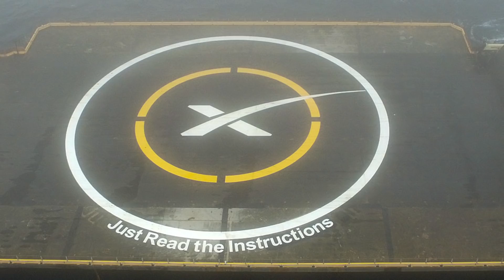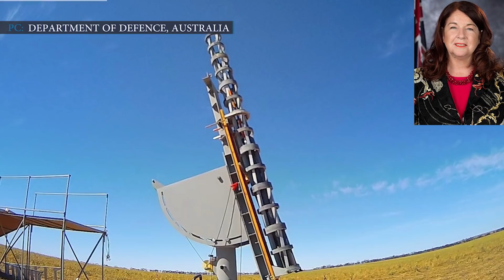SpaceX Starlink Update | NASA Artemis Program is Looking for Alternative Moon Sites. WHY?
SpaceX Starlink next Launch Update | NASA Artemis Program is Looking for Alternative Moon Sites.
SpaceX wants to take some time with its starlink satellite launch as previously the launch was scrubbed due to bad weather. The company will wait for a suitable weather and sea condition to launch SpaceX’s next 60 Starlink satellites.
Australia blasts off its first commercial, space-capable rocket from the Koonibba test range located in the far-west coast of Southern Australia.
NASA’s Artemis programs initially aim to deliver astronauts on the South Pole of the Moon by year 2024, but according to the officials, they might need to take a step back if the mission includes too many risks.